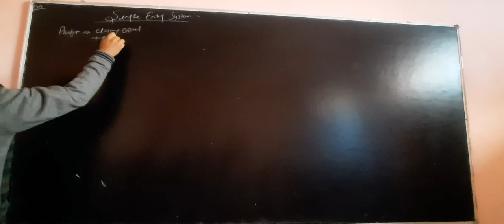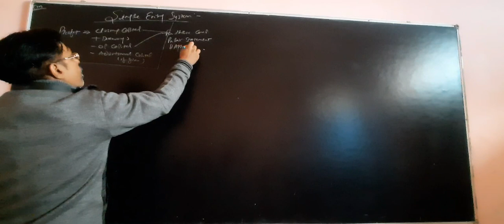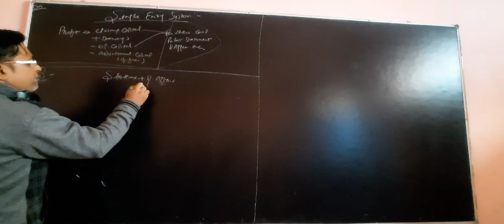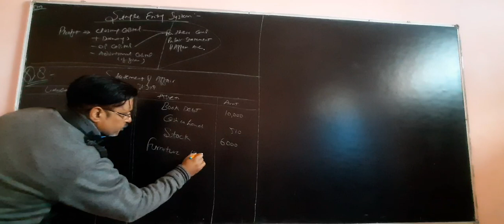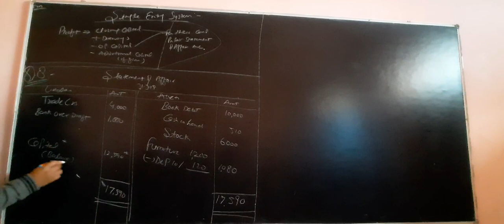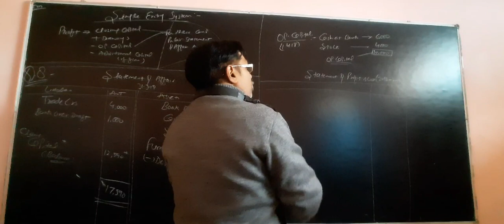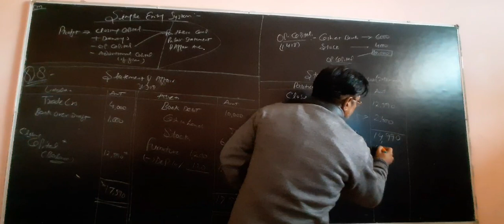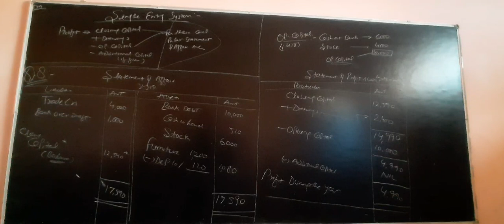Dec 14..Class 11.. Hemant sir